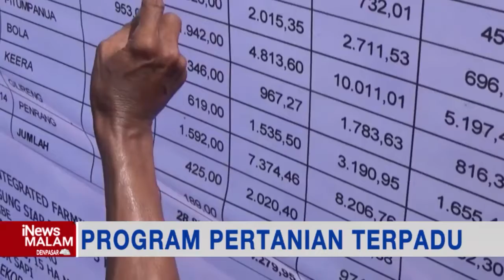Kunker ke Kabupaten Wajo, Mentan Syahrul Tinjau Lokasi Pertanian Terpadu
Menteri Pertanian Republik Indonesia Syahrul Yasin Limpo melakukan kunjungan kerja di Kelurahan Macanang, Kecamatan Majauleng, Kabupaten Wajo, Sulawesi Selatan (Sulsel). Pada kesempatan tersebut, dirinya melakukan kegiatan penanaman dan panen perdana jagung.

Android: inews.id/android
iPhone: inews.id/ios